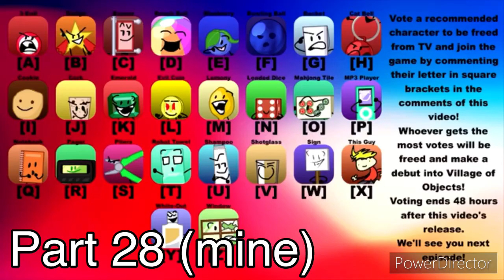VOO Debut M.A.P. Signups JaymensVOOMAP (READ DESCRIPTION) CLOSED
Rules:
-since there are so many people requesting parts, you can all do any part you want, but I will be choosing which I like the best to be featured, so try your hardest!
-flipacilp, adobe animate, after effects, anime studio, scratch, and mineimator only
-no nsfw
-no bad stuff
-No gacha (sorry)
-don't alter the sound
-If you can, try not to have any watermarks, if you can’t get rid of them, we can just try editing it out.
-When posting your part, put the part number you chose, and JaymensVOOMAP in the title of the video

Parts:
1
2 - Naily-Mations - Finished
3
4
5
6
7
8
9
10
11
12
13
14
15
16
17
18
19
20
21
22
23
24
25
26
27
28 - JaymenObjects